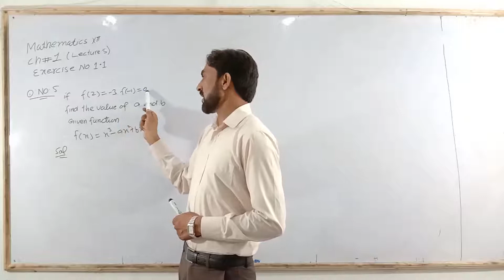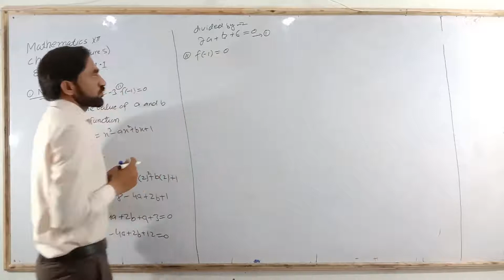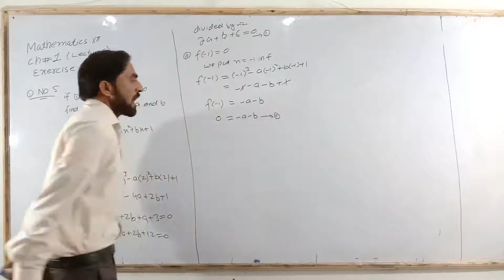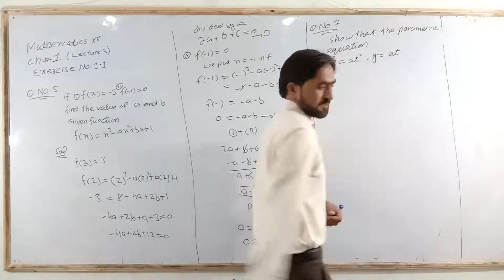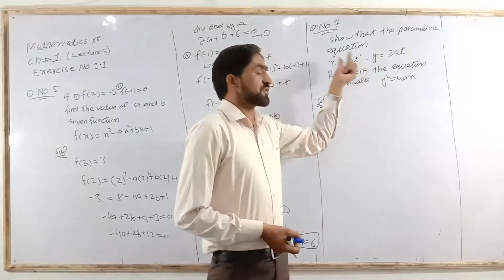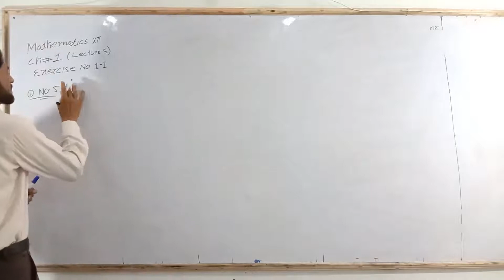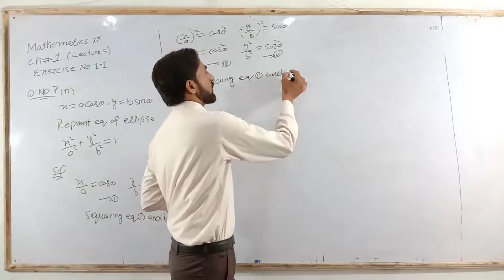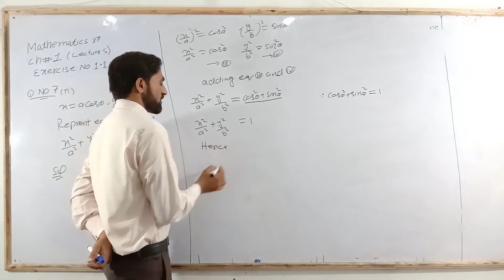Math lectuer no 5 2nd Year